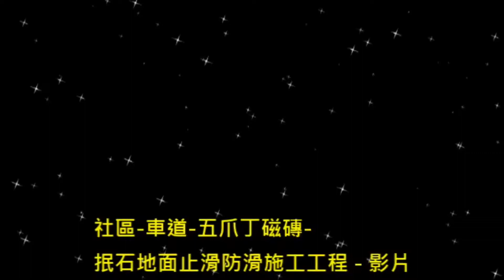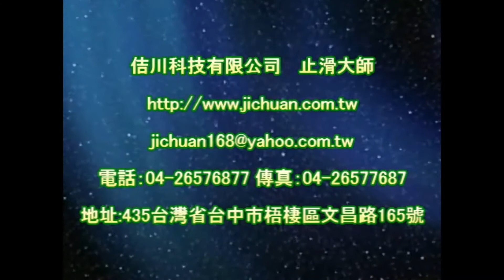1131 社區 車道 五爪丁磁磚 抿石地面止滑防滑施工工程 影片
防滑劑止滑劑防滑液止滑液,地面防滑止滑施工處理工程專業公司,止滑防滑係數測量機器儀器,浴室化石防滑止滑,浴室花崗岩花崗石防滑止滑抿石金油,抿石塗料,抿石防滑塗料,天然小石頭金油,天然小石頭塗料,天然小石頭防滑塗料,板岩防滑,板岩止滑,板岩磚防滑,板岩磚止滑,Past,PAST,地面防滑,止滑塗料,防滑塗料